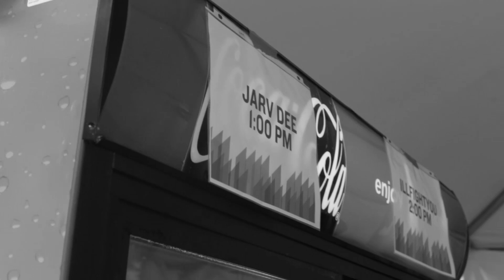JARV DEE: Bumbershoot 2014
JARV DEE  is joined by fellow MOOR GANG members Nacho Picasso, Gifted Gab, Thaddeus David and Jerm D to rock the END ZONE stage at BUMBERSHOOT 2014 Moor Gang!!!